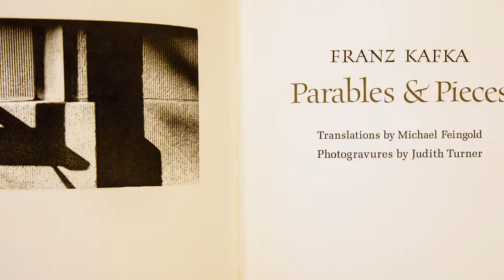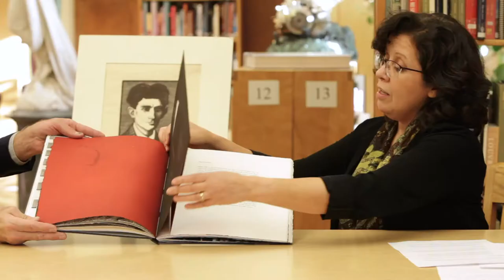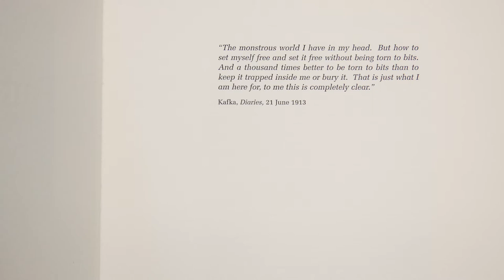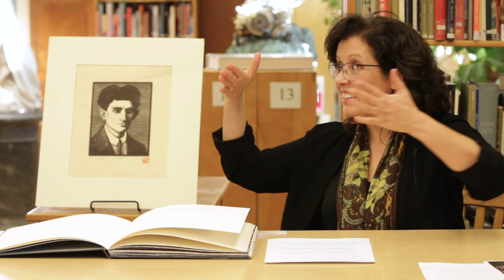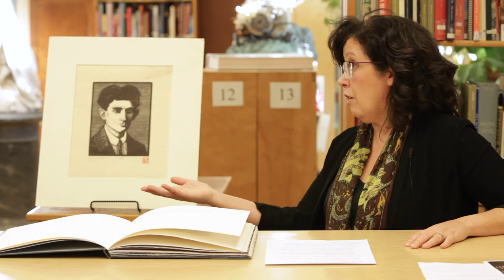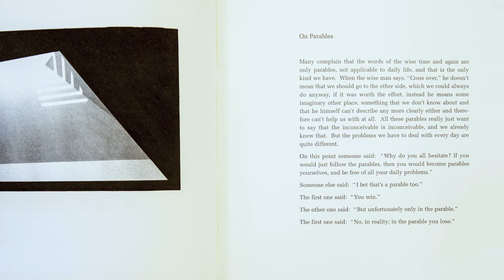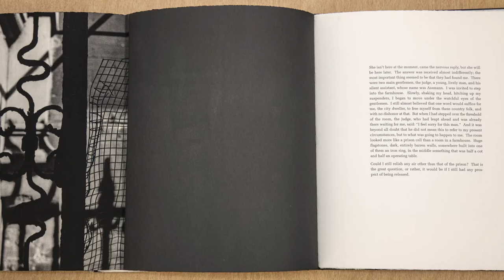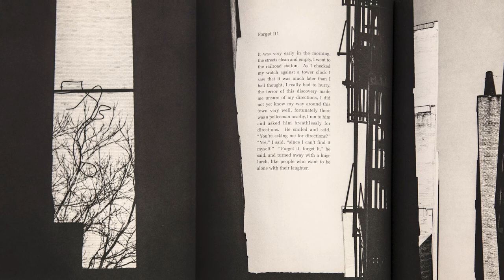Bookish Reveals: Lisa Simon at the Montana Museum of Art and Culture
The seventh and final installment in the "Bookish Reveals" series at the Montana Museum of Art and Culture. Museum Director Rafael Chacon discussed the book "Parables and Pieces" by Franz Kafka with gallery owner and literary critic Dr. Lisa Simon.